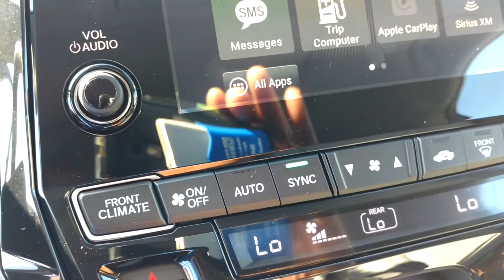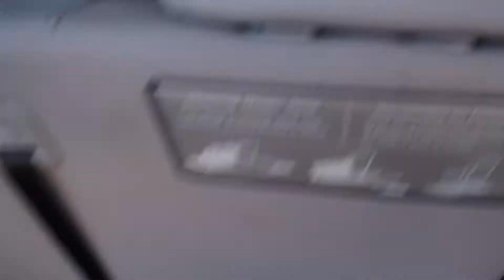2018 Honda Odyssey EX L